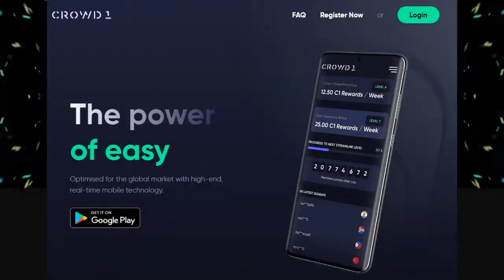Crowd 1 Rising like Never Before | Contradictory to Speculations of Company Closing Down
2021 is the year of opening Crowd1 World Office. So exciting!
First big office opened in Dubai this February 2021.

🚀 CROWD 1 IMPOSSIBLE IS NOTHING

🔹 Take Note:
✔Every time people use google to search online, we earn.
✔Every time people book for a holiday - ticket and hotel, we earn.
✔Every time people play games or gamble, we earn.
✔Therefore, we make money while sleeping.

🔹We have *Crowd1* *app * that people can easily use anytime anywhere.
✔Every time people use the app, we are earn.

👉 Go to Google *play store*;
👉download *Crowd1* *app*
👉 *Crowd1* app is your business office. You can conduct your business anywhere in the world using your mobile.

👍 * Crowd1 *Power of Easy*
🔹 The minute you buy one of the entrepreneurial packages & pay, you will be provided with username and password to  login and get access in your back office.
🔹 You will have access to any of the digital products, training etc to start your business.
🔹 The interesting part is that people use Google every day. It is a digital era we are in today.
🔹 Embrace the digital world.. it is our new norm now.

✌️ Inviting you to come on board and let's work together and earn together.
🔹The higher the joining package the higher the bonuses.